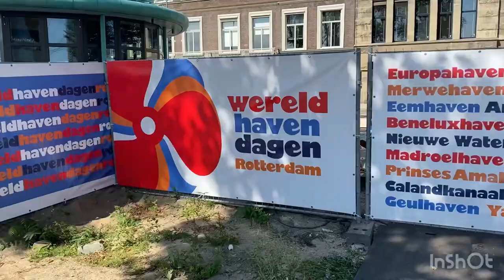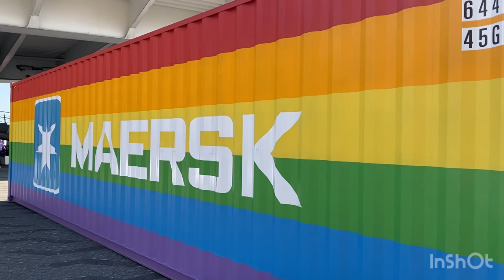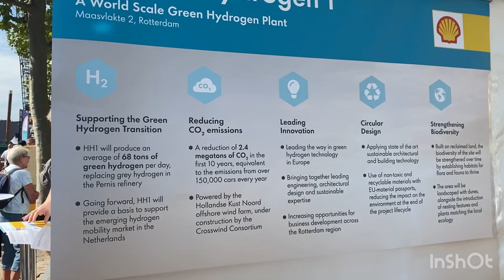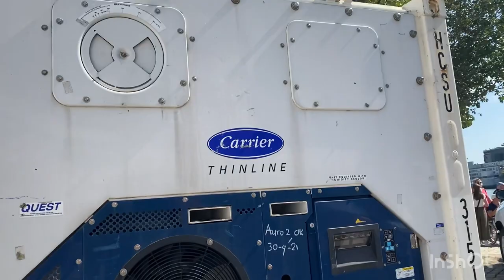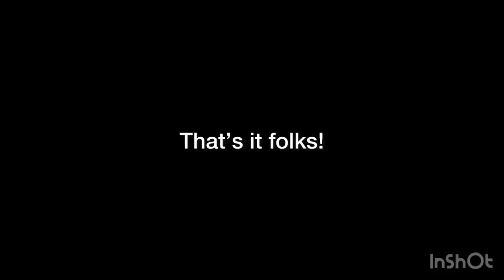World Port Days 2022 - Vlog!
Musician: @iksonmusic

We went for the World Port Days event on 3 September 2022! The vibe was awesome and it was great to be part of the vibrant atmosphere. We participated in many booths and took away a great deal (including goodie bags 🤭🤭) Watch our vlog!!!

First time trying my hands on a vlog, @mya.singapore I would like to be considered for the role of publicity and publications, thank you 🤪

Other hashtags and tags: @catchy_plastic